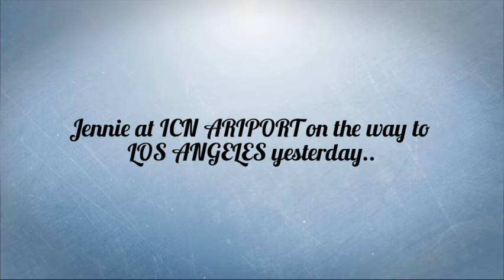BLACKPINK JENNIE W/ NEW HAIR COLOR (ORANGE)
hey guys if you like it this video